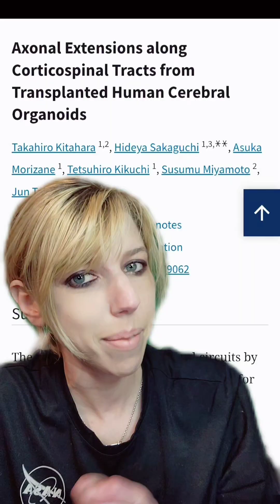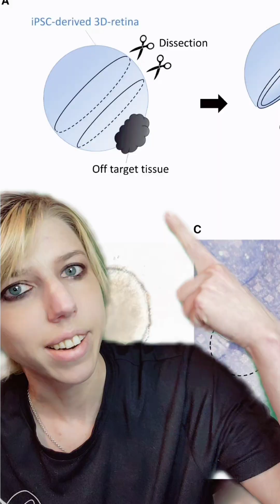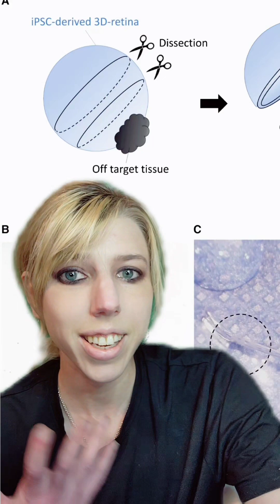Brain Tissue Transplants Effective Treatment Stopped Because of Optics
further reading  (A whole lot on this topic!)